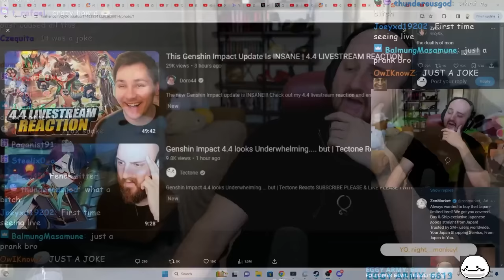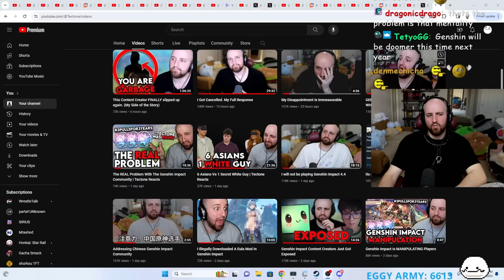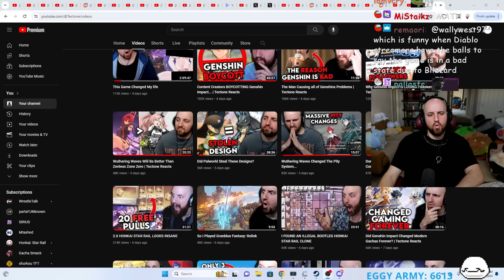How All The Drama Started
OTK
Tectone
Tectone React
Otk react